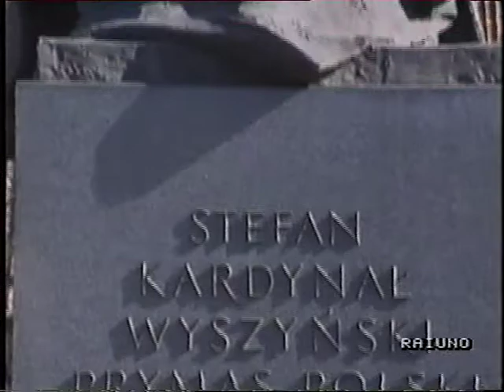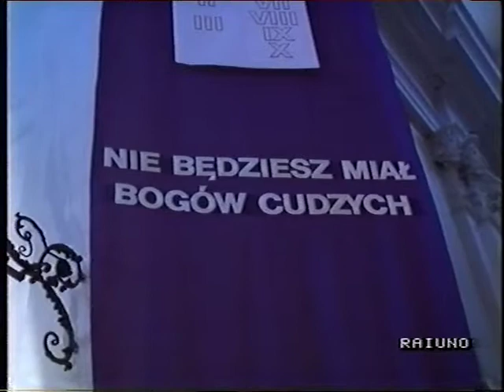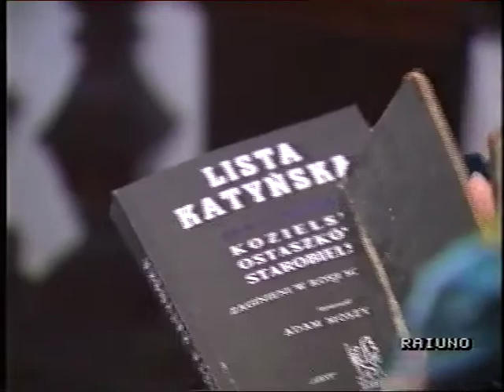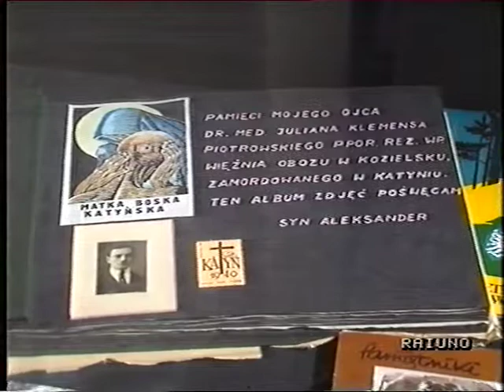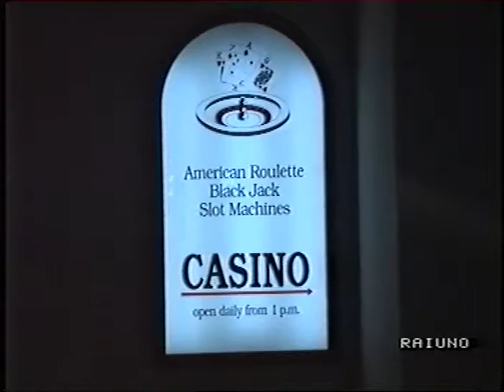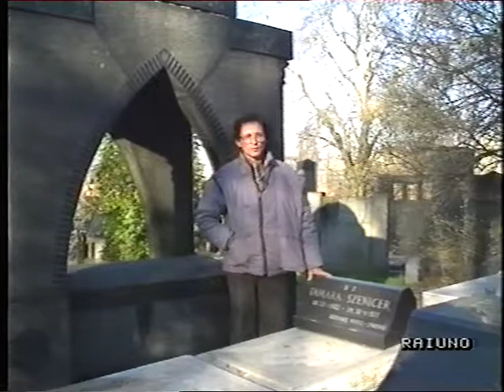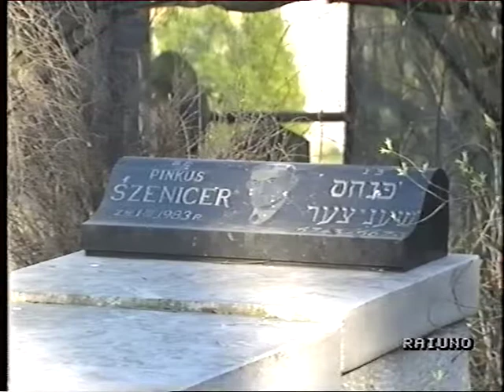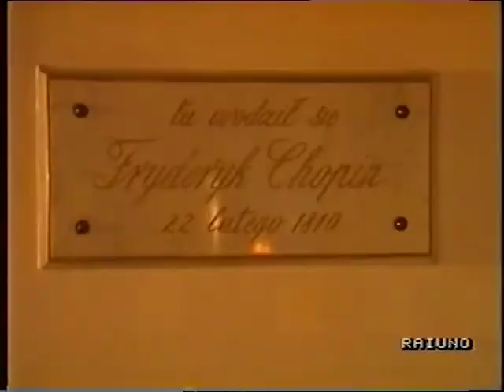Enzo Biagi (1990). Terre vicine - Polonia